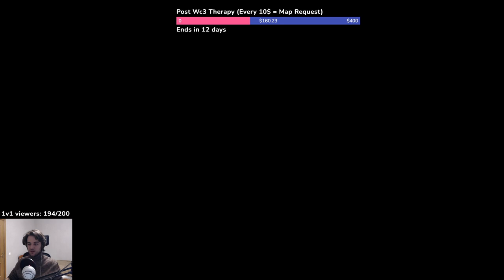Warcraft Legacies [W Challenge] - Fel Horde #7